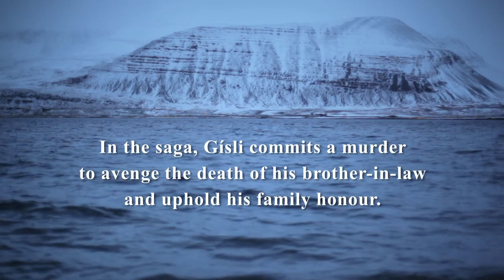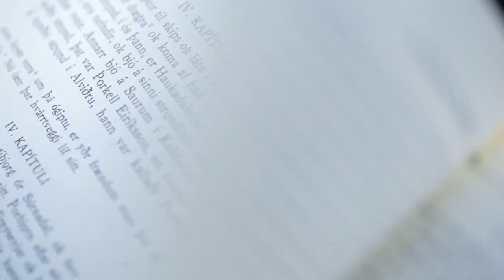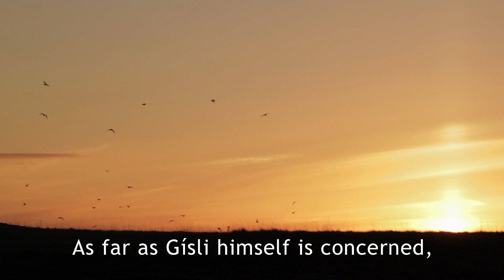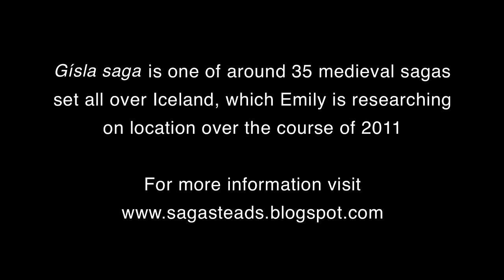Cambridge Ideas - Memories Of Old Awake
Winner Special Jury Mention - Best Documentary Film
4th Jaipur International Film Festival 2012

Official Selection
ÉCU -- The 7th European Independent Film Festival 2012

Official Selection
Dada Saheb Phalke Film Festival 2012

Official Selection
10th Reykjavik Shorts & Docs Festival 2012

Cambridge University academic, Dr Emily Lethbridge, explores the centuries-old Sagas of Icelanders (Íslendingasögur) during a unique year-long research trip. Emily is discovering that the sagas are closely intertwined with the breath-taking landscapes and the people who live there. The sagas were copied in manuscripts in Iceland from the medieval period until the early 20th century, and the stories were passed down from one generation to another over many hundreds of years.

Produced and directed by Patrick Chadwick